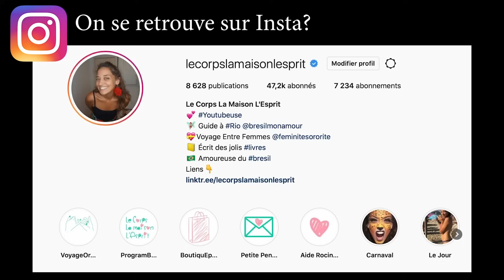🔻Je juge les couples - VLOG #1143 | Le Corps La Maison L'esprit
🔔 Dans ce Vlog #1143 je suis dans une plage presque vide. Je juge les couples et râle des prix exagérés. J'en profite pour te parler des inégalités aux Brésil et de ma vision du couple. Mon frère nous partage sa vision pessimiste du futur.

 🎼  Musique  🎼
La musique de fin est jouée par Léandro